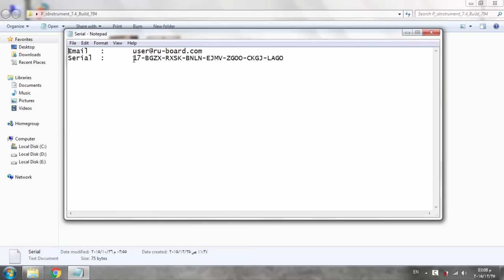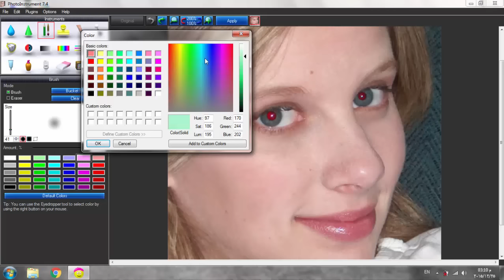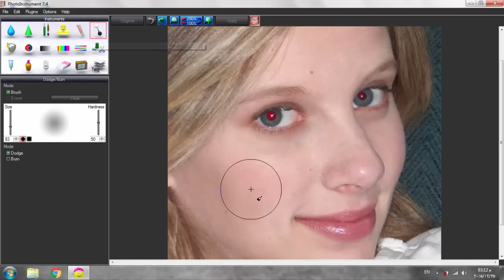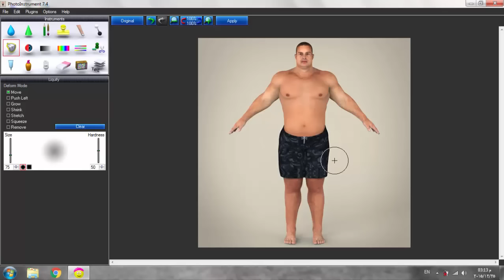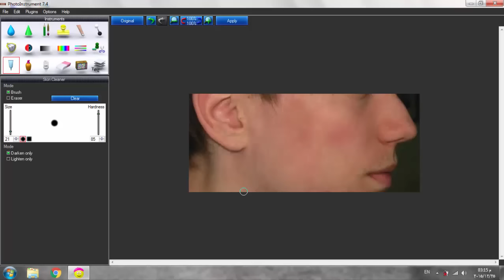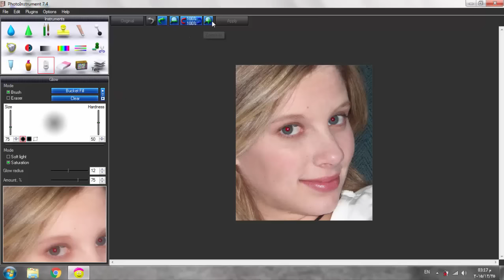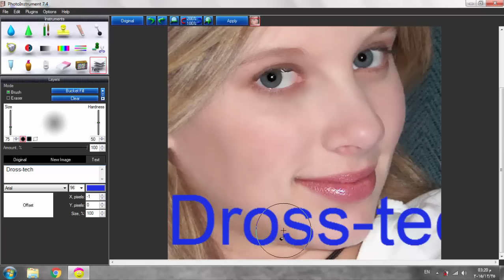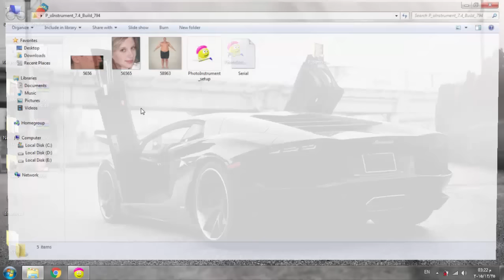برنامج رائع لتعديل وتصليح الصور باحترافية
تحميل البرنامج والصور